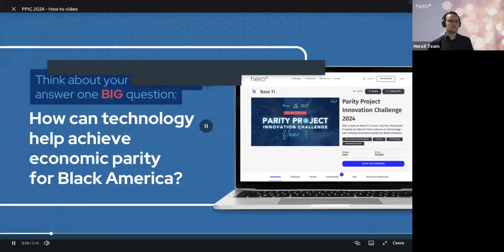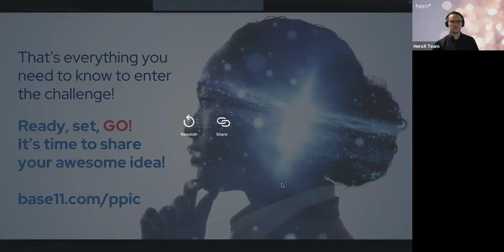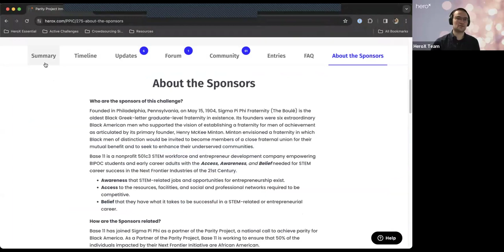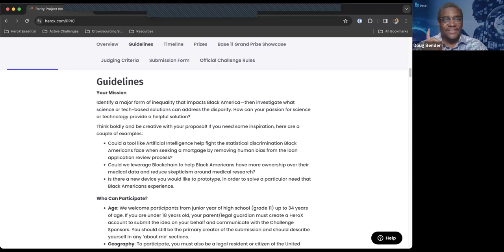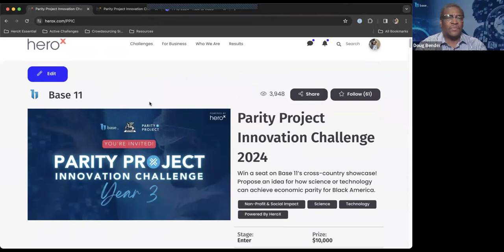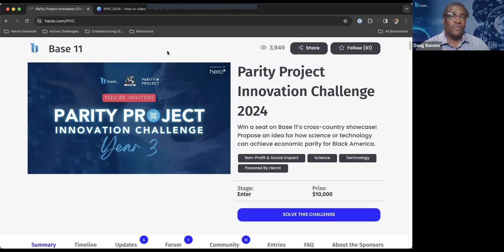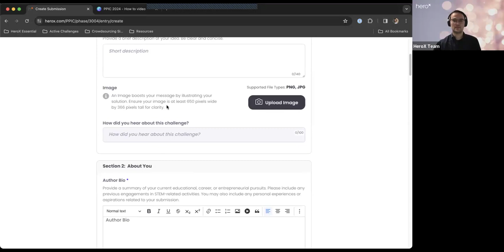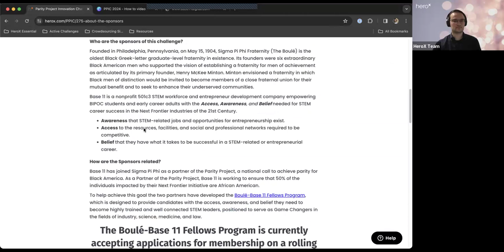Parity Project Innovation Challenge 2024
Win a seat on Base 11’s cross-country showcase! Propose an idea for how science or technology can achieve economic parity for Black America.